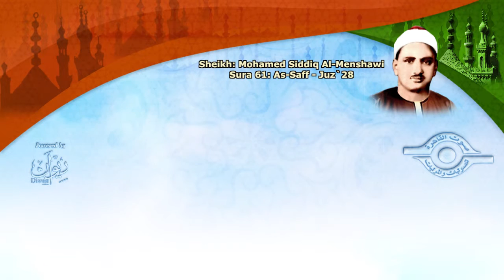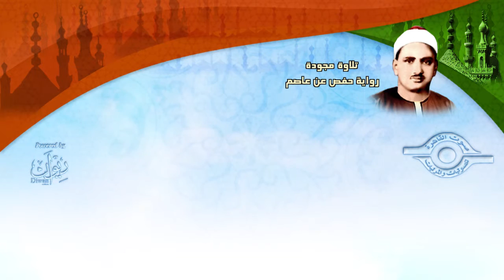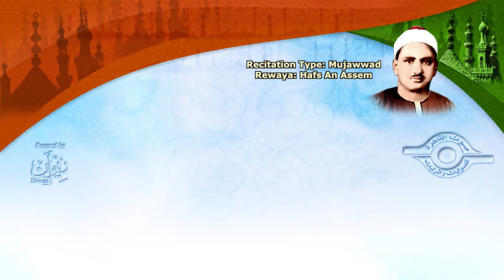الشيخ المنشاوي - سورة الصّف (مُجوَّد)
ختمة مجّودة علي القناة الرسميّة لفضيلة الشيخ محمد صدّيق المنشاوي، سورة الصّف، برواية حفص عن عاصم